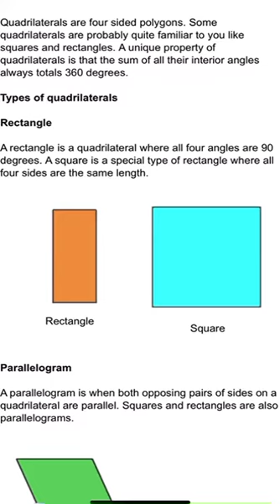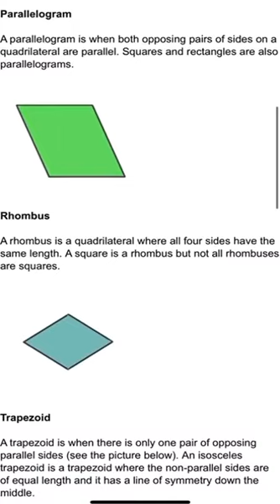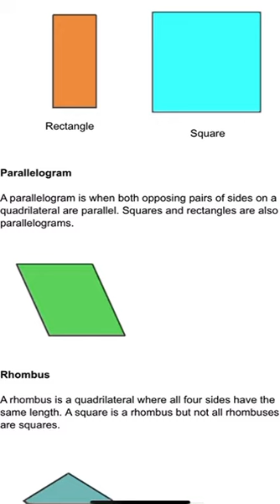Quadrilaterals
Done by Maria